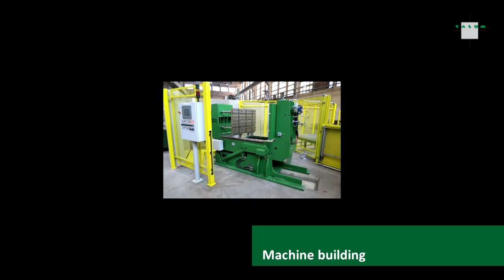TSI - Foundry automation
Business unit Service & Engineering is part of the group Talum d.d. Kidričevo, with over 60 years of experience in aluminium industry.

Main products/services:

- Robotic casting cells
- Machine building (gravity casting machines)
- Robotic deburring/cleaning cells (sawing, deburring, grinding etc.)
- Renovations of furnaces (melting, dosing, holding) and casting machines
- Tool making